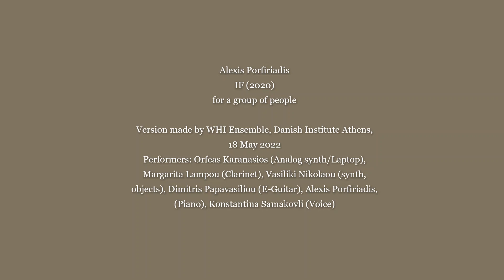IF (Alexis Porfiriadis, 2020)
Alexis Porfiriadis
IF (2020) for a group of people
Version made by WHI Ensemble, Danish Institute Athens,
18 May 2022
Performers: Orfeas Karanasios (Analog synth/Laptop), Margarita Lampou (Clarinet), Vasiliki Nikolaou (synth, objects), Dimitris Papavasiliou (E-Guitar), Alexis Porfiriadis, (Piano), Konstantina Samakovli (Voice)